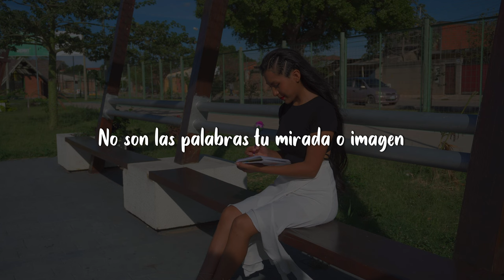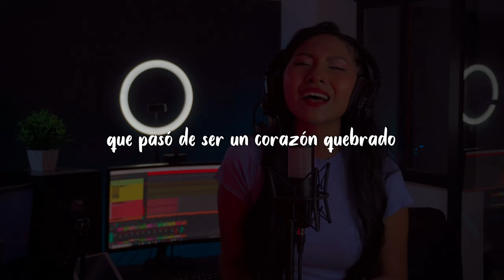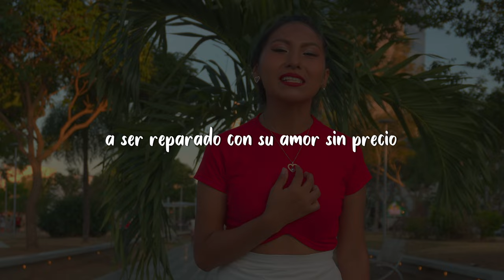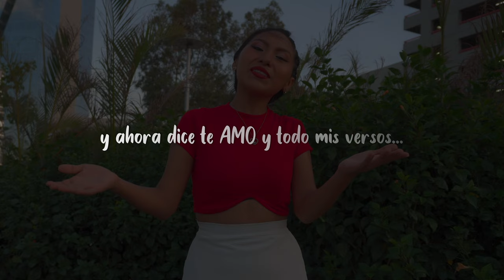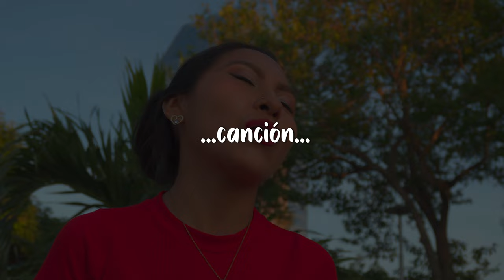Ale Chino ¿Ignorante para el amor?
1ra canción inédita (canción nueva) como parte de mi defensa de grado.

El amor que hace daño no es amor, la experiencia de vivir esto con una pareja y sin una guía espiritual es muy desastroza, más con la gracia del amor de Cristo enviando a su espíritu para dar la fuerza y la luz de salir de esa situación no se compara con nada, porque te renueva, te restaura y te levanta.
La canción es basada en la oportunidad que te dás para amar, sin embargo hay que ser prudente y sobre toda pasión de amor, es lo más bendito que su amor esté puesto en las manos de Dios, los dos en su palabra porque es la única forma de poder ver con nuestros propios ojos que en la "obediencia está la bendición".  y si es de Dios, con tus ojos lo verás.